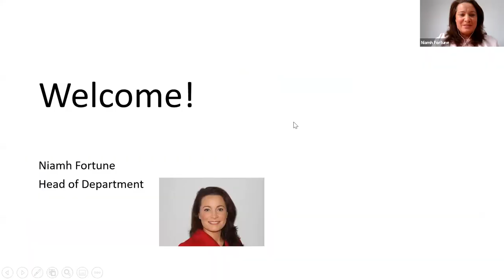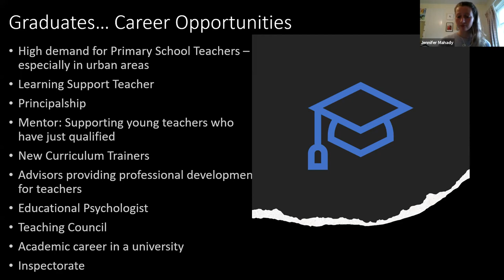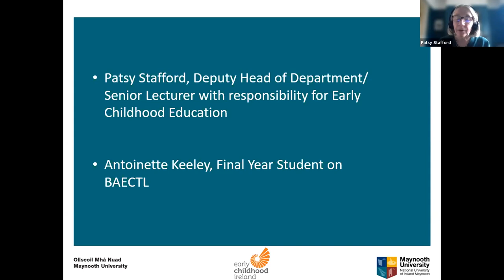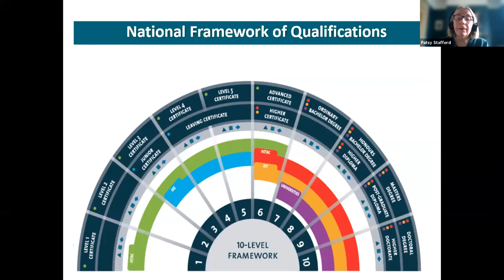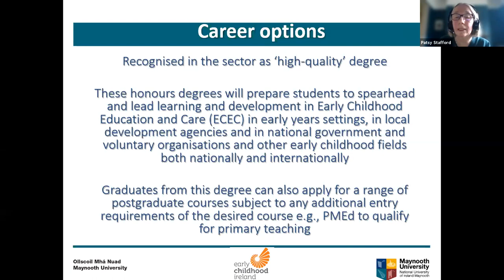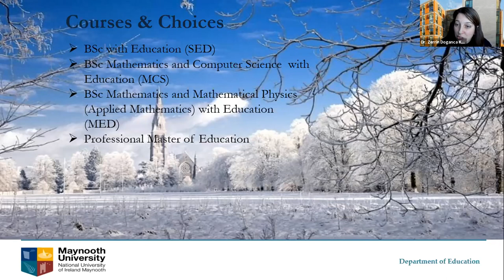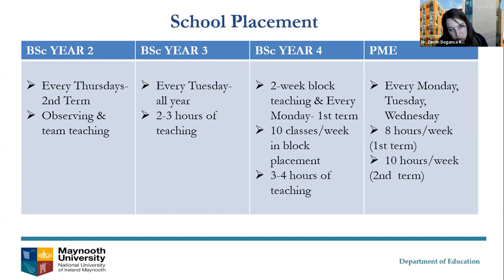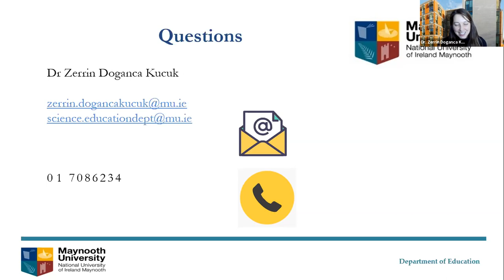Education and Teaching Degrees Nov 2021 Webinar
Watch back our Education/Teaching degrees webinar from November Open Days 2021.